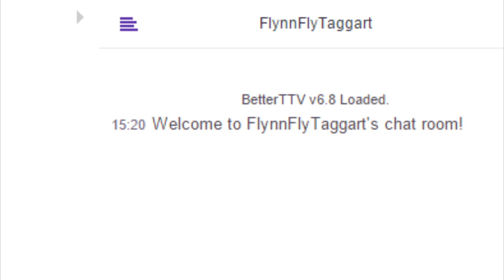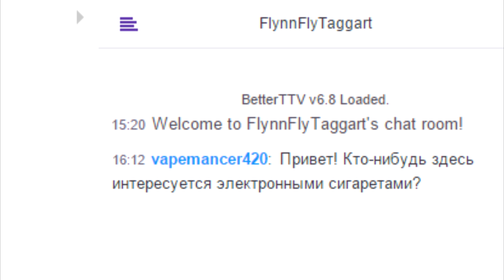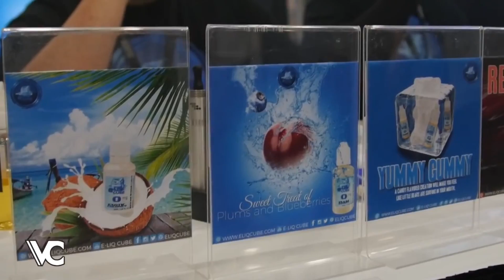Что такое Вейпинг?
V/\

Найти еще записей со всяких вейперских тус, вроде показанной тут можно у этого чувака (сор на страйк нарвался лол):

Музло:
Grapes - I dunno
Huma-Huma - Not Too Cray
Esbe - Didn't I